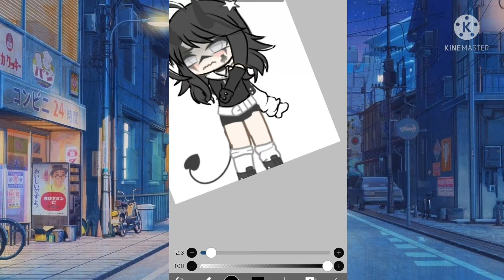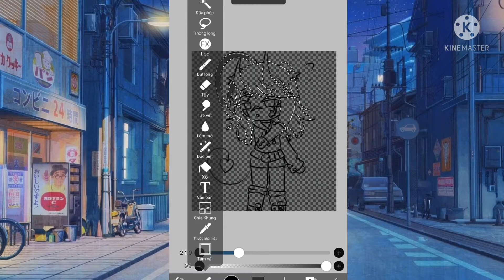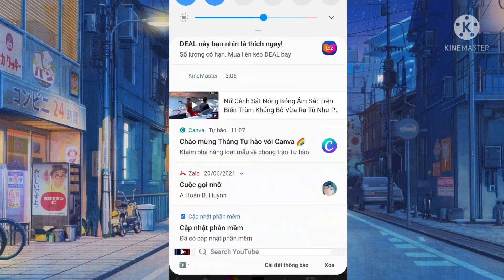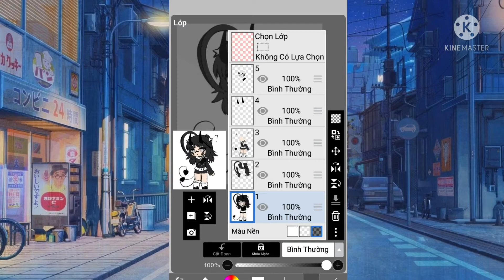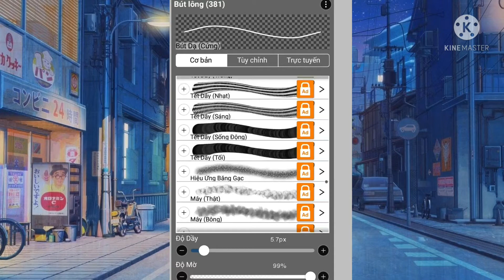SpeedEdit | Fan art for SlushiiBerri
Time Taken: 2 hours 14 min
Thank you for drawing me in your video SlushiiBerri!
I hope you like this art I made for you!^^